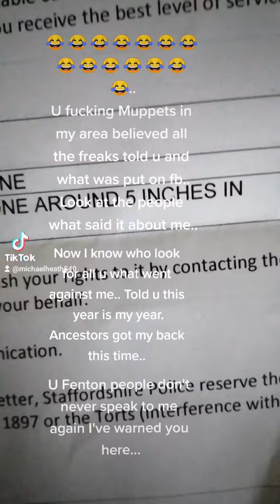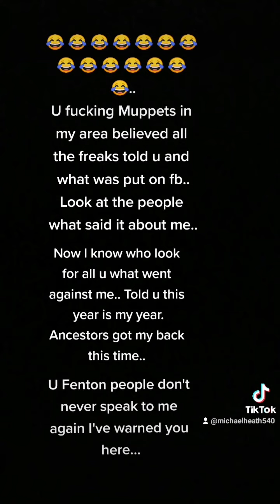slated.. look at the idiots what say it but more so look at u 😂 😂